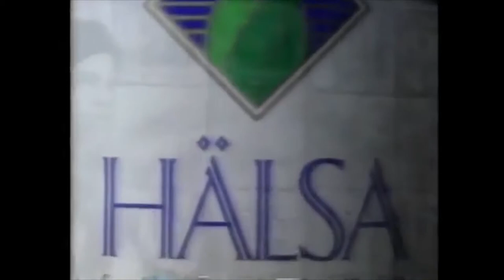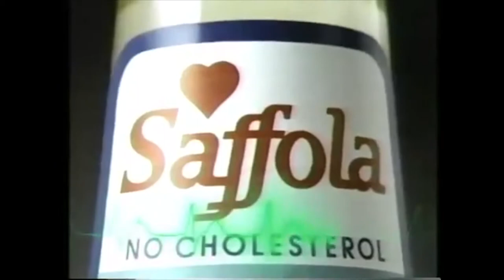Wasted Nights - Seams (Music Video)